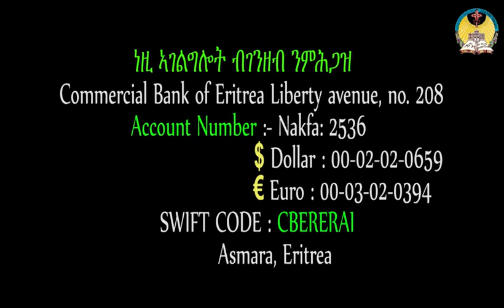lisan tewahdo web TV: ኦርቶዶክሳዊ ግጥሚ "ዘመፃጕዕ"